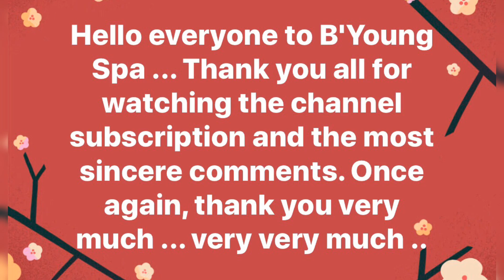B'Young Spa | Change for him. For a better appearance.